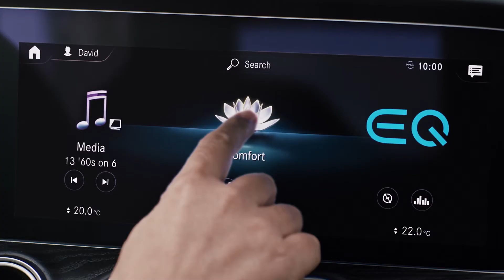MBPFW FW20 + SS21 / UNIVERZITA TOMÁŠE BATI VE ZLÍNĚ: ATELIÉR DESIGN ODĚVU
G.H. Mumm Champagne